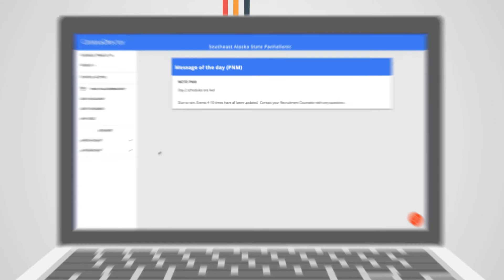iValU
CampusDirector has always helped recruitment be an easier and more enjoyable experience, but now with iValU, recruitment is more focused on values than ever before. iValU brings values based selection to every recruitment and to the front of every potential member's mind.